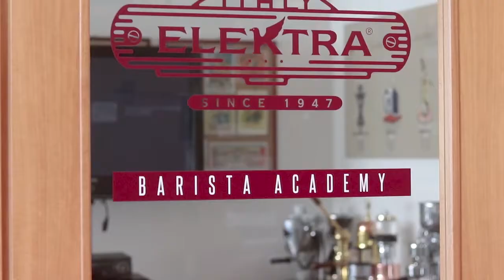Brewbakers Elektra Espresso Machine.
Brewbakers is proud to have purchased one of only 70 unique and historic coffee makers from Elektra which have been rescued from notable European Hotels and Restaurants from a generation ago!